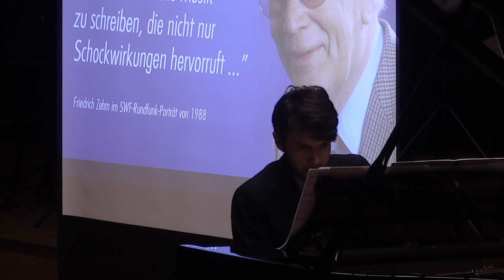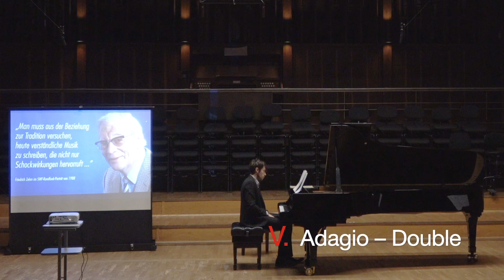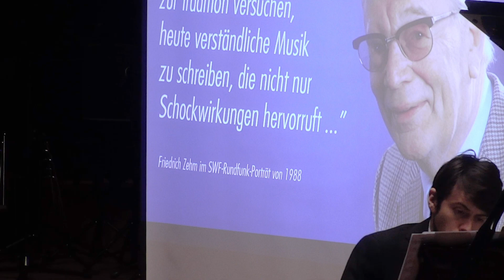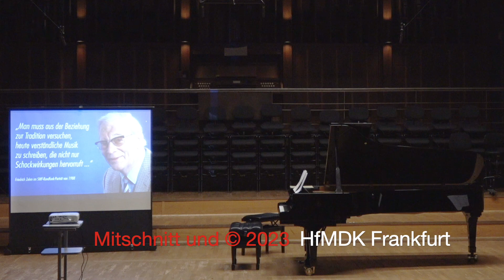Lorenzo Mazzola spielt Friedrich Zehm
Sechs Inventionen für Klavier
Lorenzo Mazzola, Klavier, HfMDK Frankfurt, „shortcut”-Konzert am 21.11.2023
Komponiert 2007
00:00 I. Con Moto
01:37 II. Vivo
02:45 III. Molto sostenuto
05:12 IV. Allegretto capriccioso
06:20 V. Adagio – Double
08:30 VI. Libero – Allegretto
In seinen „6 Inventionen” greift Friedrich Zehm traditionelle Formen auf und füllt sie mit einem erweiterten musikalischen Material, indem er den tonalen Rahmen dehnt und lebendige Rhythmen und prägnante Themen vielschichtig verarbeitet. Die Inventionen richten sich an fortgeschrittene Klavierschüler*innen mit Interesse für moderne Musik – ein hervorrager Einstieg in die klassische Moderne!
Notenausgabe erschienen 2010 bei Schott Music ED 20645
Weitere Infos zum shortcut: